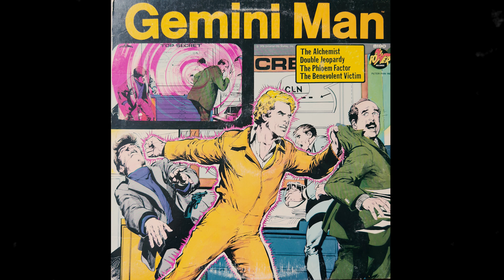vintage superhero vinyl | gemini man - the phloem factor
Gemini Man - The Phloem Factor [1976]